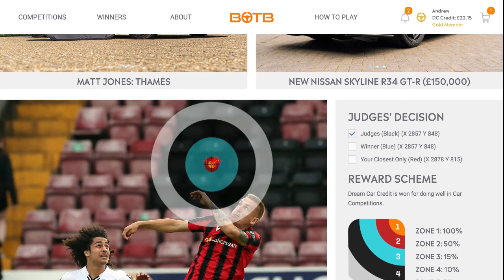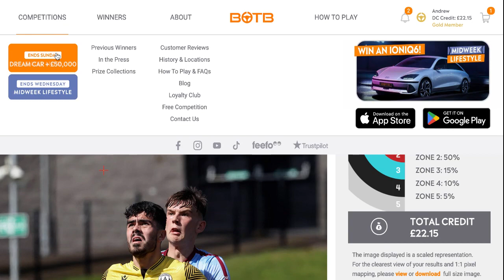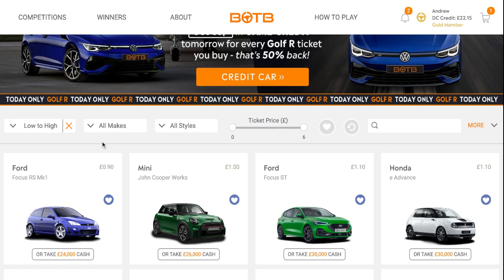Botb dream car competition 🔥 How close was I competition this week Sunday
Botb Dream Car Comp 🔥  Will you be the next winner week this week ends Sunday
i'm showing where my tickets will be playing this week

Daily wonders this week

link to view camera